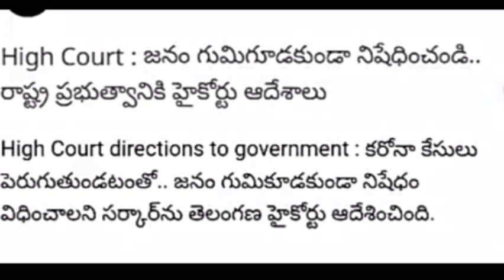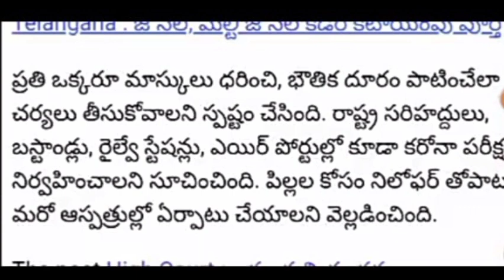తెలంగాణలో_లాక్డౌన్_తరహా_అoక్షలు Telangana_lockdown_news Telugu_news@YT18Telugu tsgovt cmkcrcorona